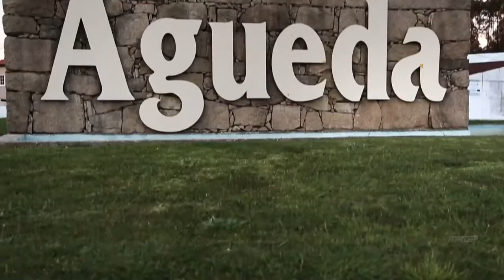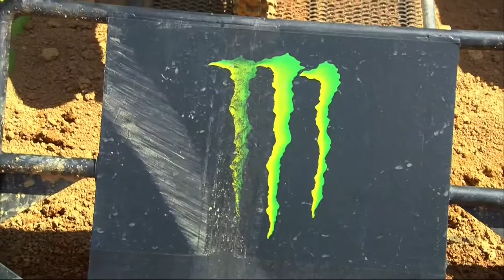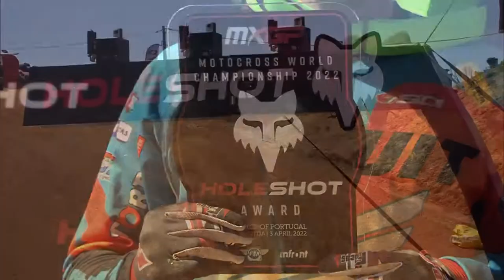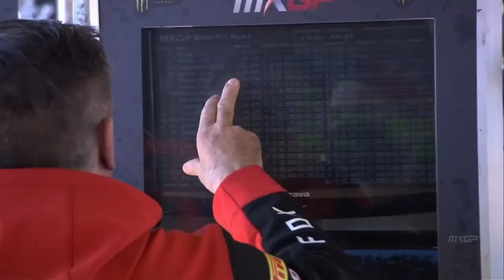MXGP Race 1 | MXGP of Portugal 2022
Get full access inside the world of the FIM Motocross World Championship and experience it like never before with the best highlights, race replays, interviews and behind-the-scenes videos from every Grand Prix event on the MXGP calendar!